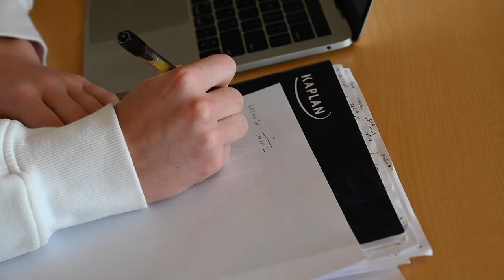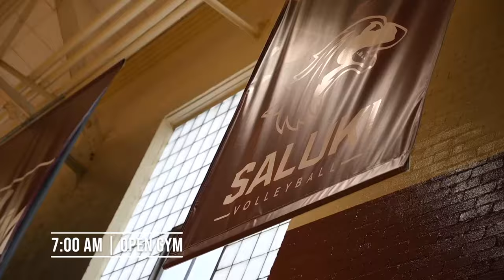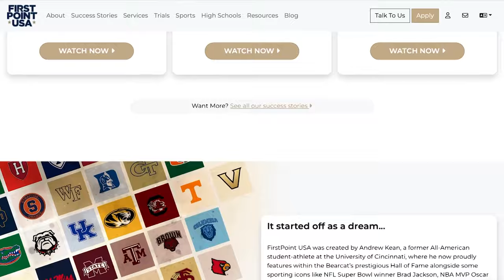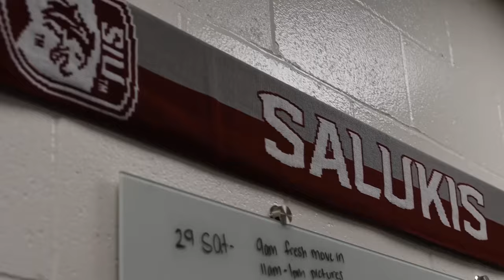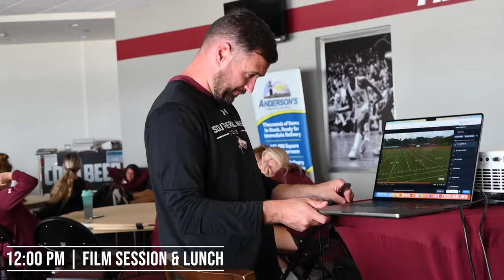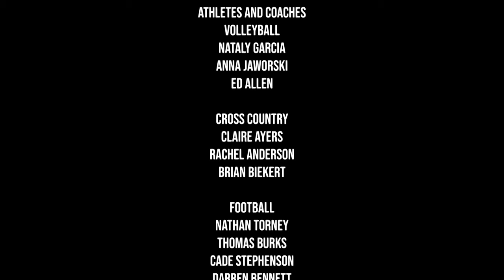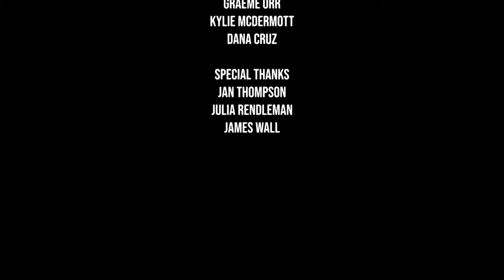Documentary | A Day in the Life of Saluki Sports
In this documentary, get a behind-the-scenes look into a day in the life of the four Saluki fall sports: cross country, football, volleyball, and soccer.

The four individuals featured are Claire Ayers from cross country, Nathan Torney from football, Nataly Garcia from volleyball, and Graeme Orr from soccer.

Created by: Dominic Hoscher